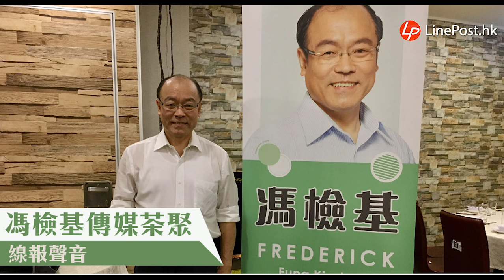馮檢基茶聚：若劉小麗被DQ，我考慮參選且勝算高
《信報》引述消息指，馮檢基已買下部分行走九龍西小巴的車身廣告位。茶聚甫開始，馮檢基就展視了一個有他全身形象的宣傳「易拉架」。